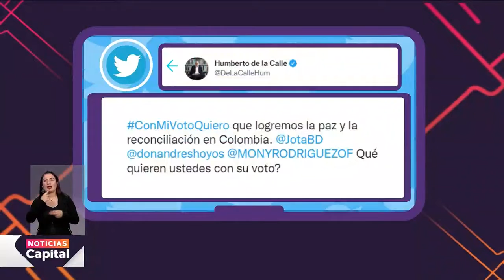Participa con ConMiVotoQuiero en las redes sociales de Capital